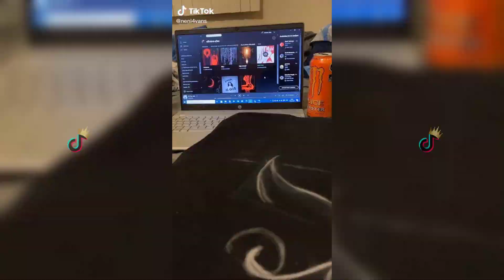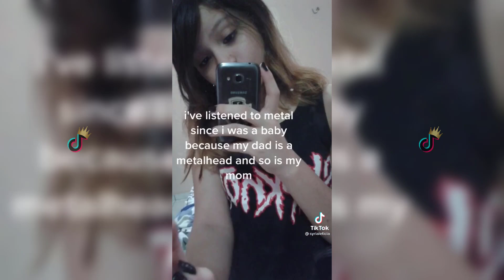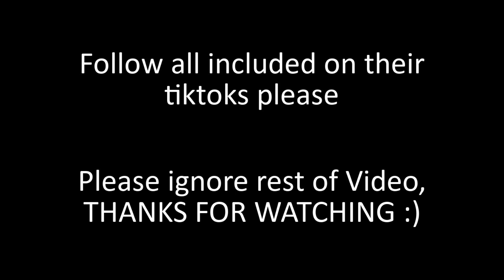Alt TikTok Compilation 🖤 #37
Enjoy todays new video of Alt TikTok Compilation!